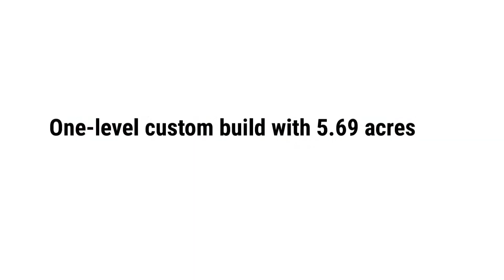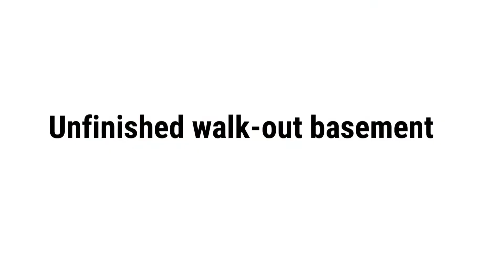Chattanooga Homes for Sale | 12201 Highway 58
Welcome to 12201 Highway 58! This newer construction, one-level home sits on 5.69 acres that has been partially cleared and completely fenced. With this peaceful surrounding, you'll thoroughly enjoy the covered front porch or the sunroom overlooking the large backyard. As you make your way inside, you're greeted with a grand entry featuring vaulted ceilings and a large living room. Open to the living room, you have your formal dining area and kitchen. This kitchen is a chef's dream with stainless steel appliances, farmhouse sink, gas stove and range, kitchen island, and breakfast bar. Down the hall from the kitchen you have a powder room, laundry room, and oversized garage. Retreat to your master suite and enjoy a walk-in closet, soaking tub, and oversized tile shower. There is also access to the private office. With a split bedroom floor plan, the other guest bedrooms are located on the other side of the home. There you'll find 2 guest bedrooms and a full hall bath. To top this home off, there is a full, unfinished basement with an extra 2,000 square feet and plumbing for an additional bathroom and full kitchen. This home is a rarity! Don't miss your opportunity.

Provided by Nathan Torgerson
The Torgerson Team at Keller Williams Realty
Greater Downtown Realty, LLC